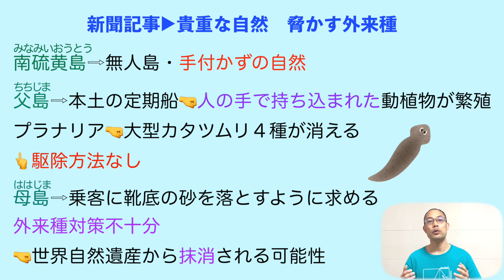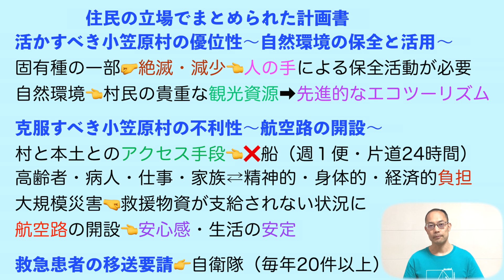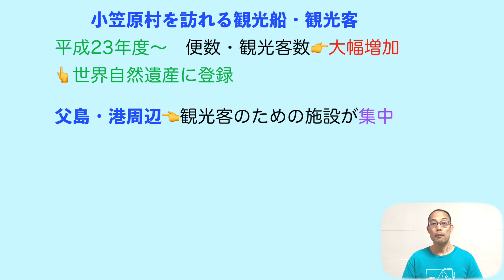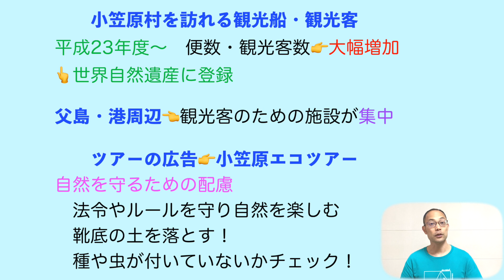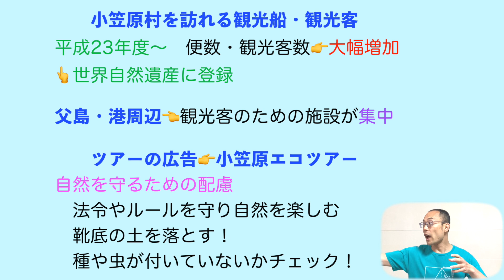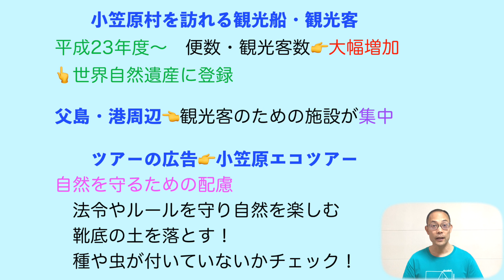【世界遺産】自然との共存ー小笠原諸島【中３国語】教科書・資料の解説〈東京書籍〉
【目次】

0:00                      小笠原諸島とは
1:55                  　新聞記事
4:49   　　　　   環境と航空
10:26                   自衛隊
11:38       　　　観光客とエコツアー

★【現代の国語】

★【論理国語】

★【文学国語】

★【古典探究】